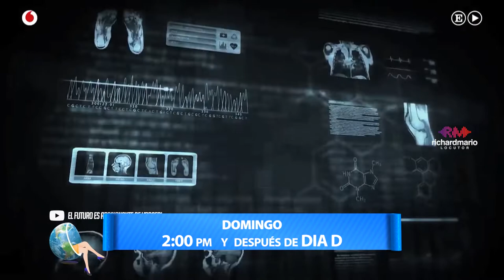PROMOSPOT TV - DE PELICULA ATV